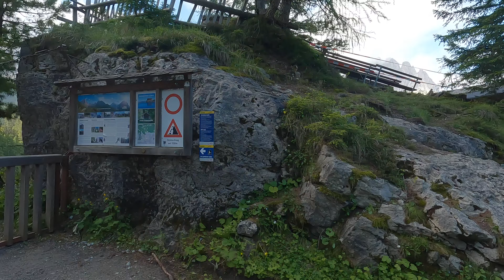Karlsbader hütte in Laserzsee - 15.06.2024